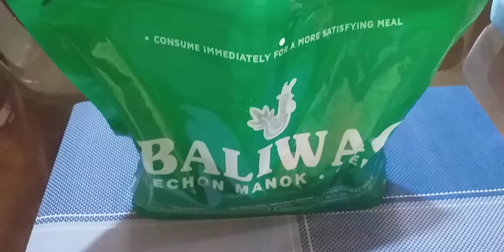Thank you kuya! /Shorts.God bless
BALIWANG LECHON MANOK.